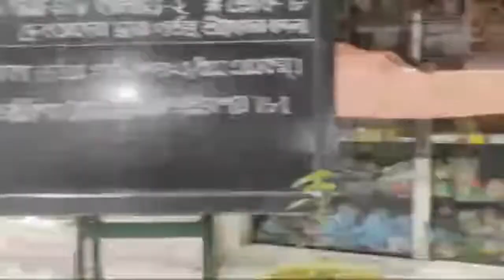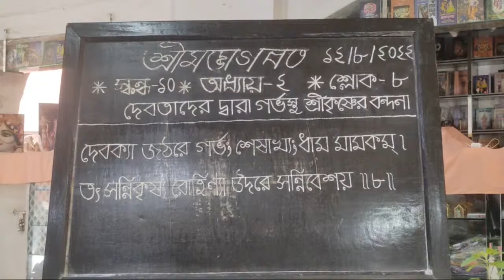Balaram Jayanti Special Lecture By HG Sundar Nimai Das (Part 1) - SB 10.2.8 (Bengali)